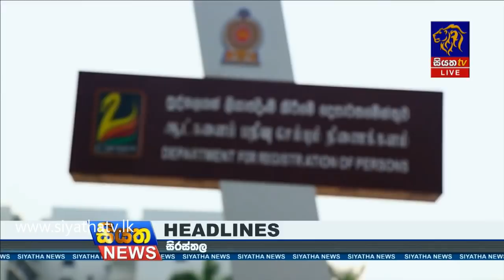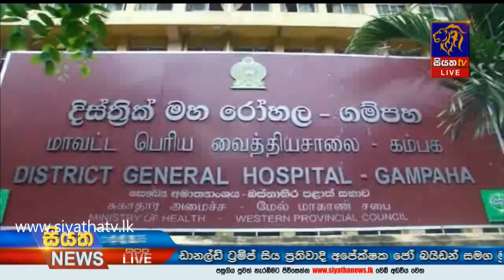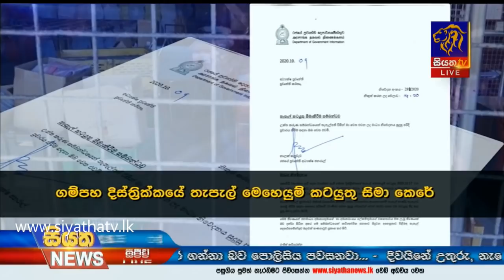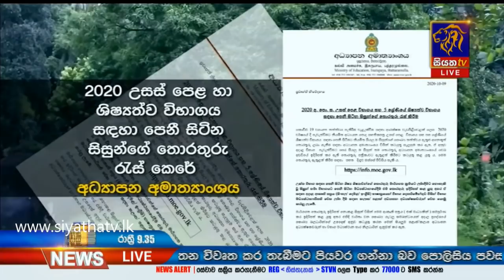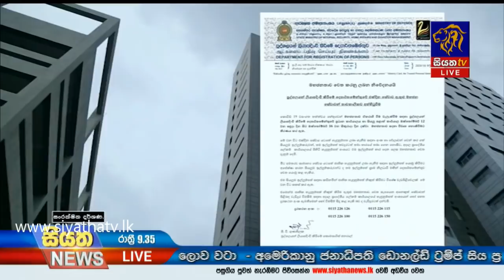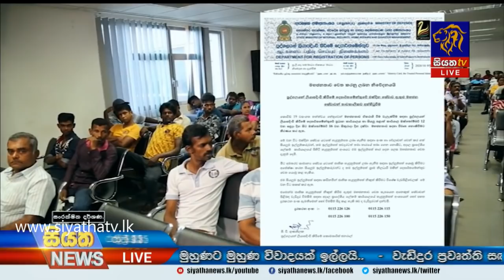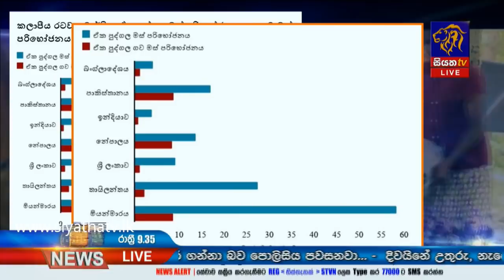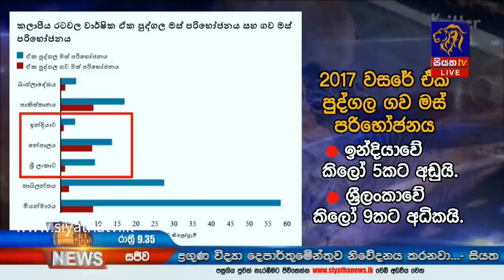Siyatha News | 09.35 PM | 09 - 10 - 2020